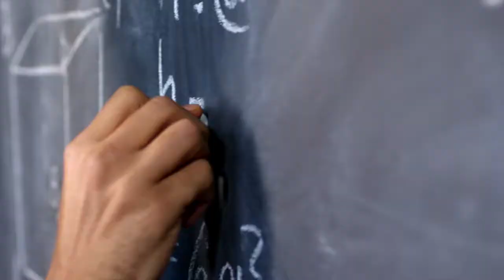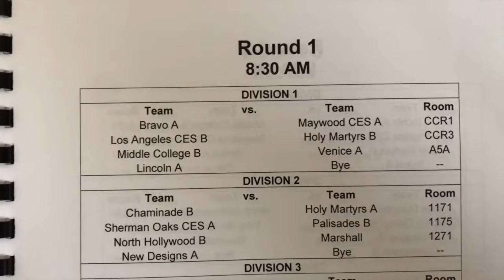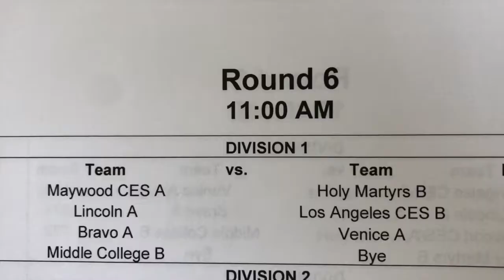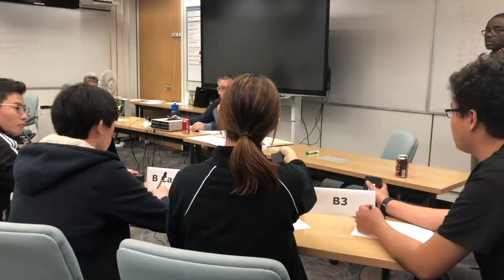Granada Hills Charter High School - 2020 LADWP Science Bowl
Student producer Dylan Lee and members of his video team from Granada Hills Charter High School produced this 11-minute video of their two science teams practicing at school, during the official Scrimmage and competing at the 28th Annual LADWP Science Bowl Regional Competition held Feb. 22, 2020 at the utility’s downtown headquarters. The video also includes interviews with all the members of both teams and one of their coaches, science teacher Jeanette Chipps.